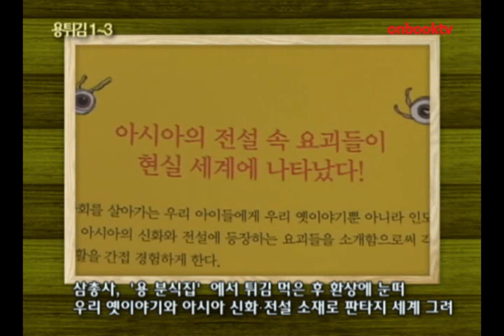용튀김 1~3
여우고개 펴냄  이기규 지음, 이상권 그림

신비의 땅 배경으로 그린 어린이 판타지 소설
삼총사, '용 분식집'에서 튀김 먹은 후 환상에 눈떠
우리 옛이야기와 아시아 신화·전설 소재로 판타지 세계 그려

용튀김 1~3권. 여우고개에서 펴냈습니다. 신비의 땅에서 펼쳐지는 삼총사의 모험을 그린 어린이 판타지 소설입니다. 꼴찌를 도맡아 온 삼총사는 '용 분식집'에서 튀김을 먹은 날부터 환상의 세계에 눈을 뜨게 됩니다. 우리 옛이야기는 물론, 인도네시아, 몽골 등 아시아의 신화와 전설에 등장하는 요괴를 소재로 독자들을 동양적 판타지의 세계로 안내합니다.